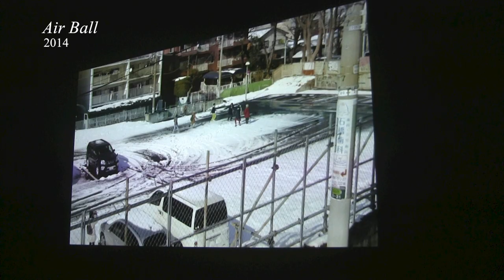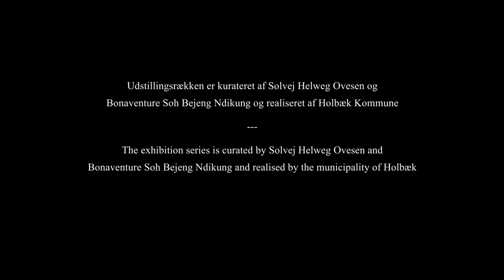Tita Salina & Irwan Ahmett: 1001st Island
Ibrahim Mahama, Kamal Aljafari, Moshekwa Langa, Tita Salina & Irwan Ahmett
An Age of Our Own Making
16 Sep 2016 – 15 Jan 2017

In this video artist couple Tita Salina and Irwan Ahmett from Jakarta talk about their artistic practise and their contributing to the exhibition An Age of Our Own Making, which is shown at Kunsthal Charlottenborg from September 16, 2016 to January 15, 2017.

An Age of Our Own Making was a three-part exhibition, taking place in Holbæk, Roskilde and Copenhagen respectively. The exhibition series was curated by Solvej Helweg Ovesen and Bonaventure Soh Bejeng Ndikung and realised by the municipality of Holbæk.